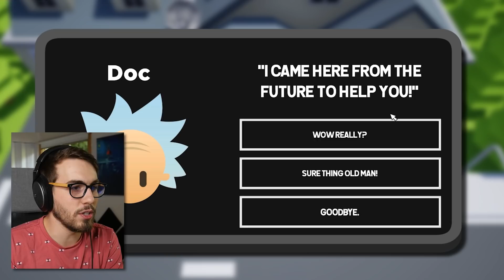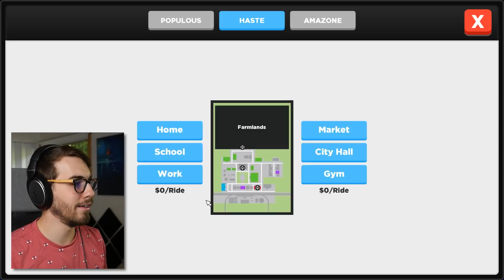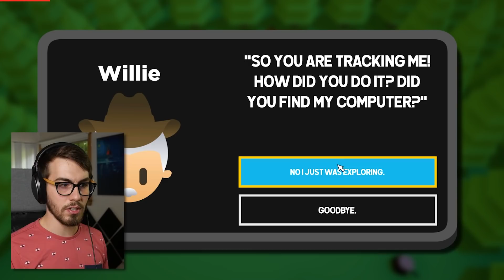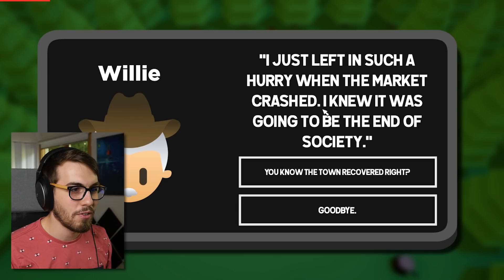Rick Sends me to Area 51 in a Teleporter! (Super Life)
Things are getting SCHWIFTY, Morty.